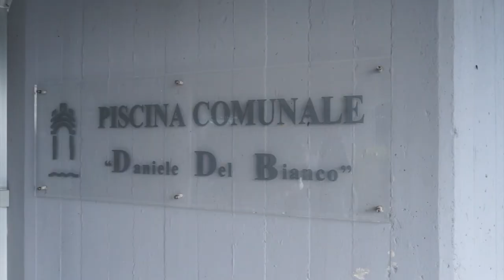Riaperta la piscina comunale di Pordenone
La piscina comunale di viale Treviso ha riaperto al pubblico. Era rimasta chiusa per diversi mesi a causa di una complicata vertenza legale tra la società gestrice uscente e quella entrante.
La cerimonia di riapertura - a cui erano presenti i responsabili della società gestrice Arca, i referenti del Coni pordenonese, il sindaco Alessandro Ciriani e l'assessore allo sport Walter De Bortoli - è stata accompagnata da una performance di nuotatori agonisti universitari che si sono esibiti nei diversi stili.
La piscina comunale propone corsi di nuoto a tutti i livelli e per tutte le età (compresi neonati) attività di acquafitness e nuoto libero.

Per informazioni e orari:
- consultare il sito pordenone.arcanuoto.it
- chiamare il numero 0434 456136

- seguire la pagina Facebook “Piscina Arca Pordenone”.